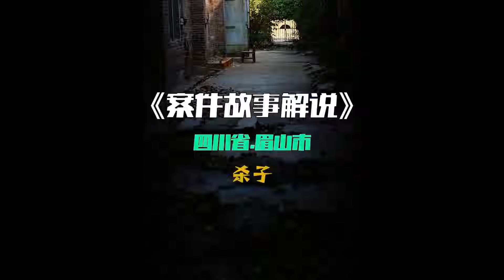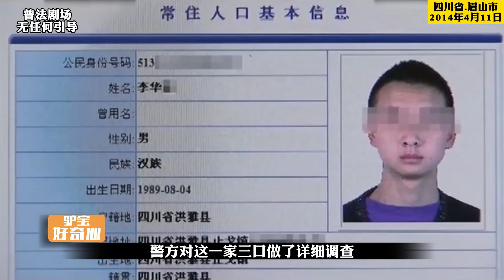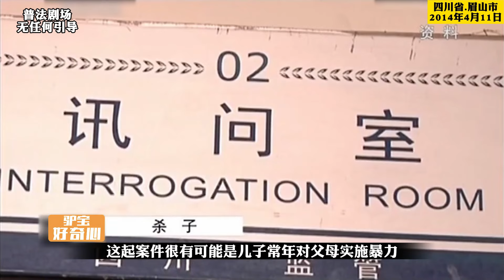四川眉山的刑事案件，20多歲的兒子整天游手好閑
No.5 | 吉林離婚手續現場驚現慘案：夫妻間隱藏的秘密終于曝光#案件細節揭秘